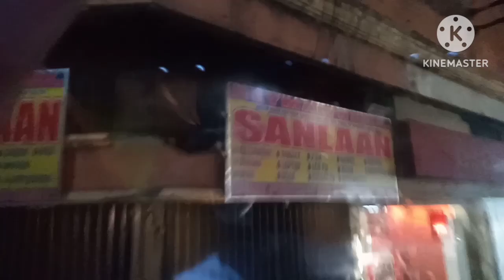LIFE IN BICOL (EPISODE 4)